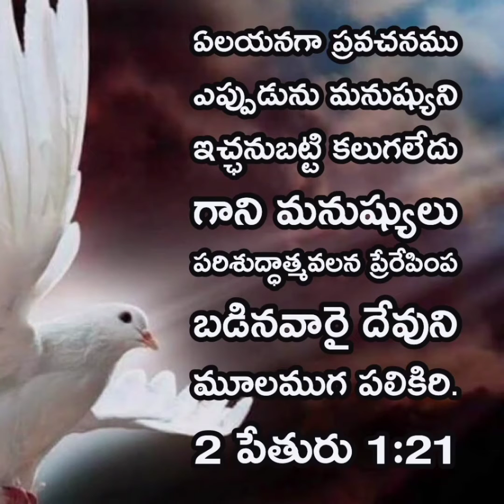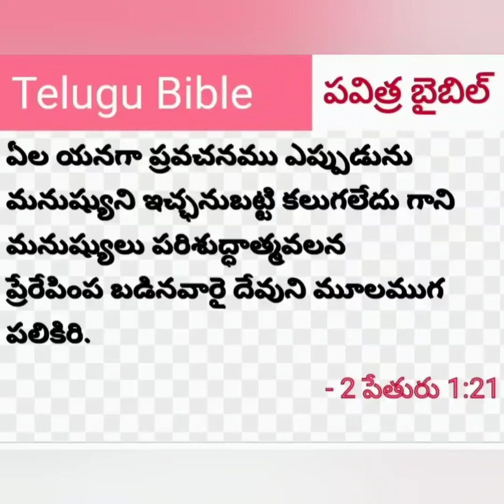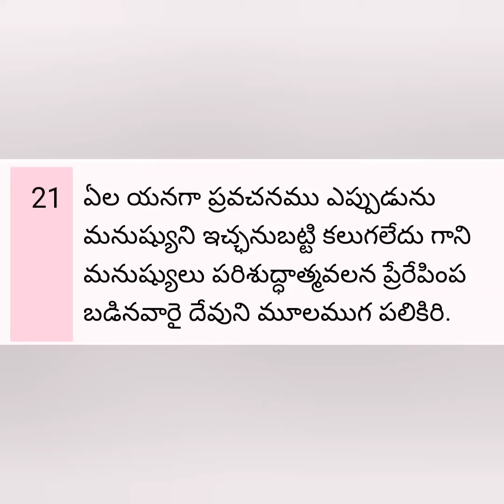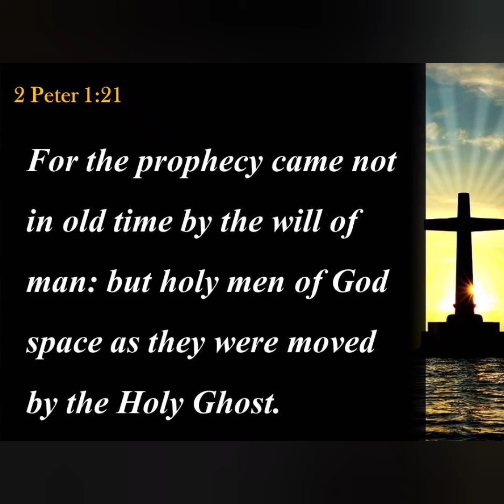21/3/2022 Today God's Promise